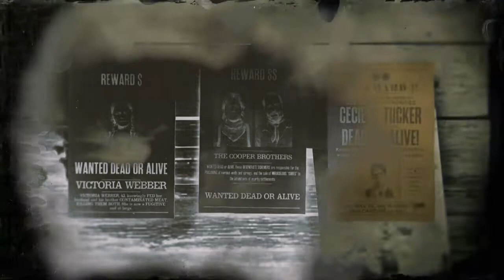Red Dead Redemption 2 Online New Legendary Bounty.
Brand New Legendary Bounty (15/10/2019)
On the hunt for Cecil C. Tucker.
2 star Bounty.
Try these other legendary bountys.